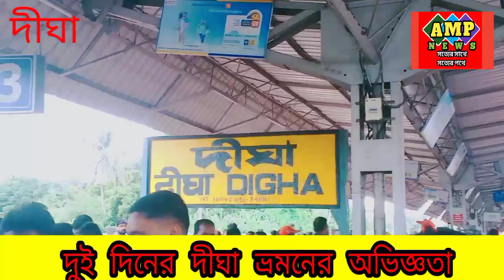Digha: অল্প খরচেই দুই দিন দীঘা ভ্রমণের অভিজ্ঞতা@ampnews1478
Digha: অল্প খরচেই দুই দিন দীঘা ভ্রমণের অভিজ্ঞতা‎@AMP NEWS

আপনার মতামত জনানোর জন্য কমেন্টে জানান

ধন্যবাদ.